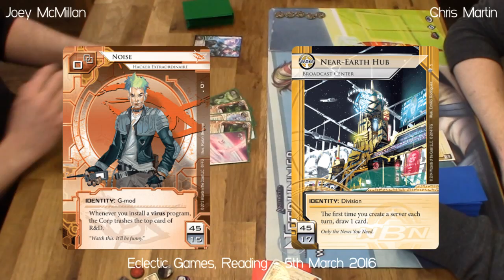[March GNK] Round 3 - Noise (Joey McMillan) vs NEH (Chris Martin)